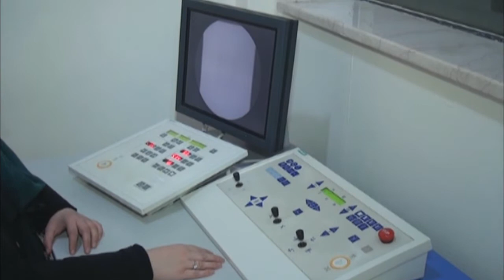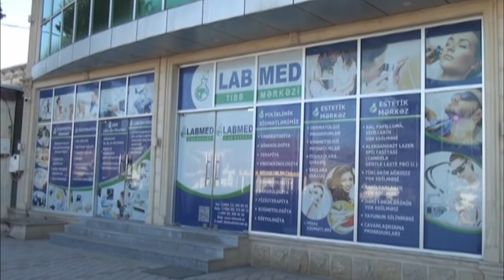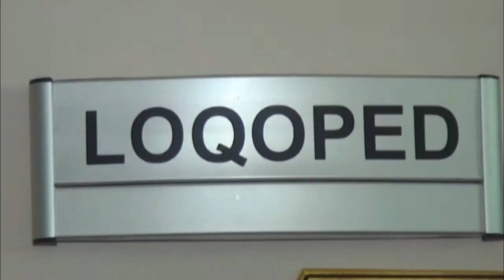Dövlət xəstəxanası, yoxsa özəl klinikalar